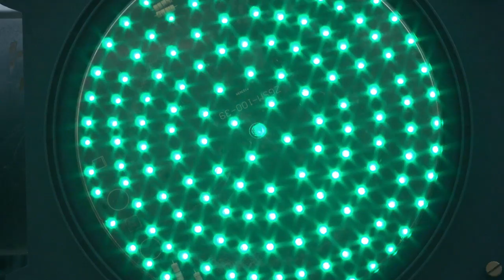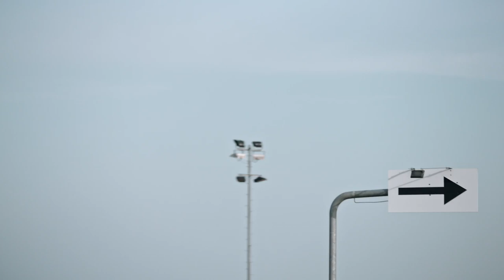The new 911 RSR - driving footage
Its edge? Over 30,000 race victories in 70 years. Its drive? Our team of engineers, mechanics, drivers and fans all over the world. The new 911 RSR is the 911 for the greatest challenges. Take a look at how the 911 RSR drives on track without any soundtrack in this video.